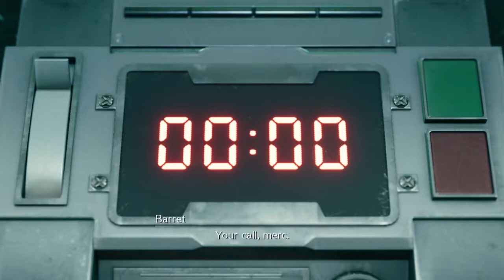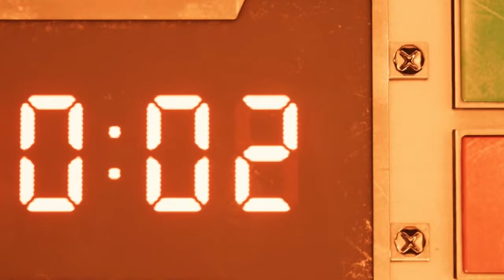The Nostalgia is Real!!! - Final Fantasy VII Remake - Demo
AAAAAAAH! Matt is excited and David is ready to become a Mako enthusiast.